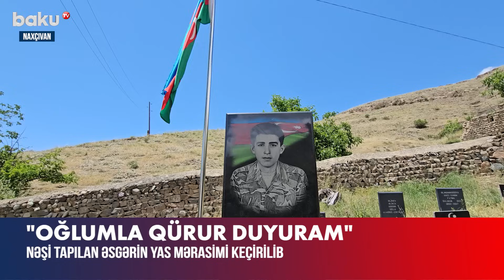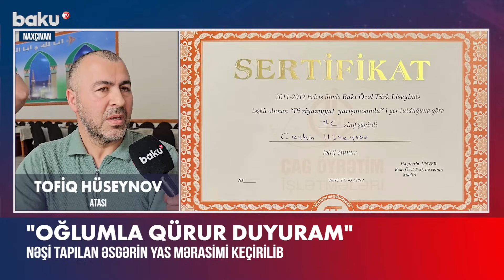Nəşi tapılan əsgərin yasında duyğulu anlar | Atadan ürəkdağlayan sözlər